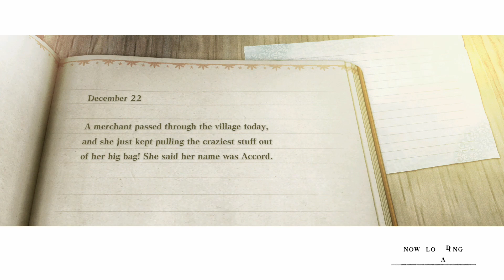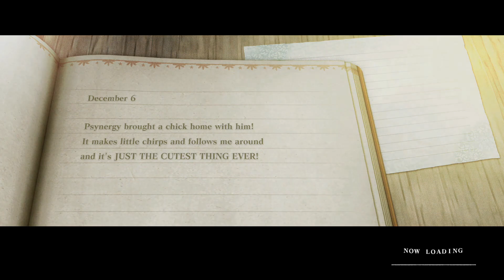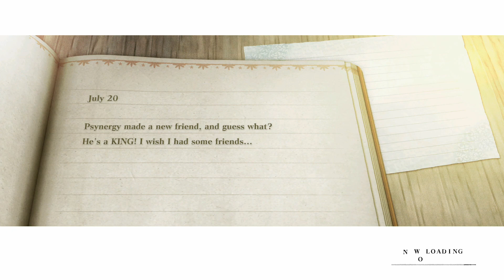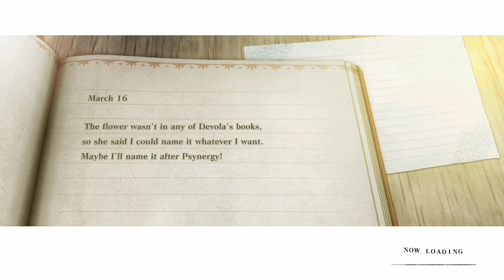NieR Replicant ver.122474487139 Full Playthrough No Commentary Part 25 Gideon Backstory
Japanese Voices Normal Difficulty